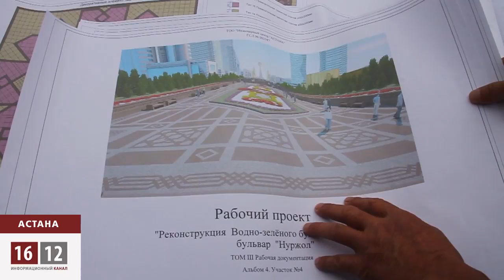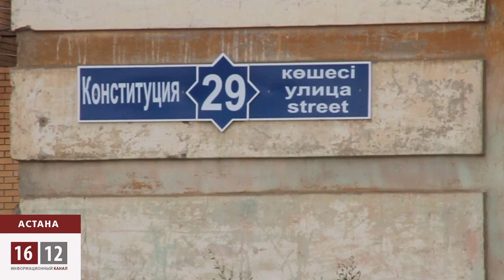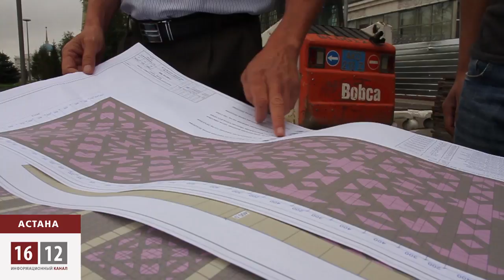На ремонт левого берега Астаны вбухают ещё 80 миллионов долларов!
Последние 15 лет все ресурсы страны направлены на строительство Астаны. Точнее её левого берега. Это настоящий Клондайк для чиновников. При этом они в стремлении произвести впечатление на президента и заработать, совершенно позабыли о правом береге столицы. Как итог, «золотые» мощеные тротуары ведут прямо к трущобам с сортирами во дворах.